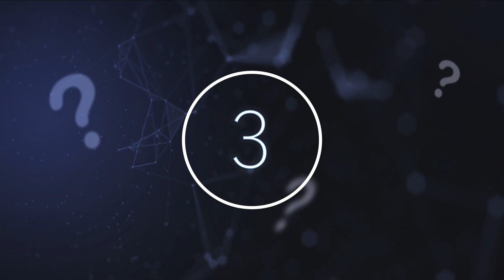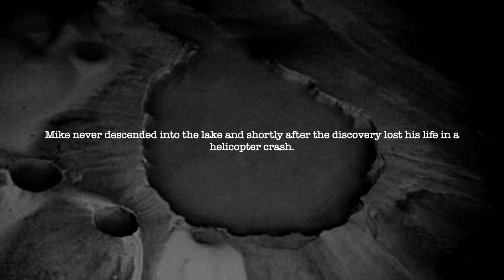Scientists Just Discovered A Lost City Deep In The Ocean Where The Origin Of Life Started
Scientists just discovered a lost city deep in the ocean where the origin of life started. Today, we take a look at what scientists found in this region of ocean.

You have probably all heard the saying, "Why explore space when over 95% of our own oceans are unexplored?" Some will say this is not true or that it is a mere exaggeration. However, that is not the case. As humans, we have been able to do some incredible things. Built towers thousands of feet tall, sent a dozen of our own kind to walk on the moon, and even created the invisible network of computer devices you are watching this on right now, the internet.